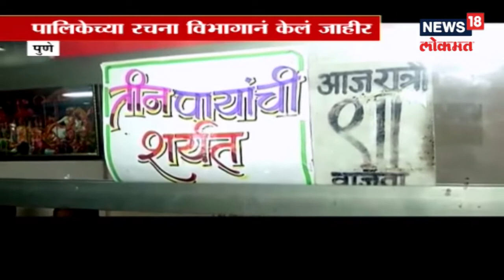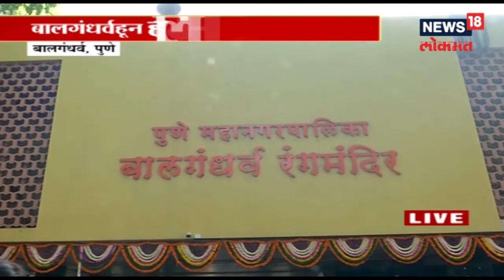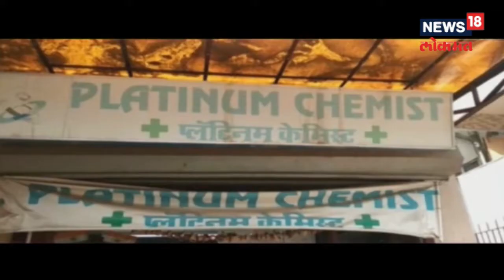LIVE पुणे : बालगंधर्वचा पुढच्या वर्षी होणार पुनर्विकास | 7 Dec 2018 | SAKAALCHYA BAATMYA C6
बालगंधर्वचा पुढच्या वर्षी होणार पुनर्विकास, पुण्याच्या सांस्कृतिक जीवनाचा मुकुटमणी असलेल्या बालगंधर्व रंगमंदिराने नुकतीच सुवर्णमहोत्सवी मजल गाठलेली आहे...